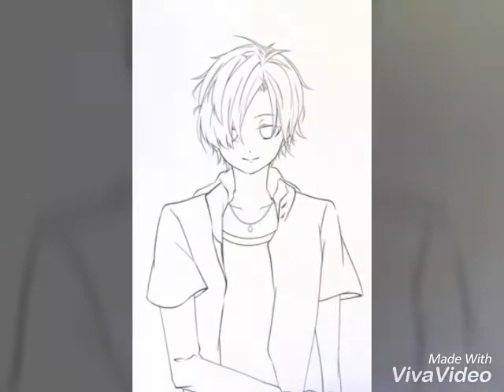Kou x yui